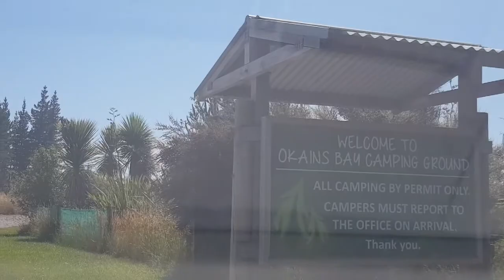Okains Bay 2017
My first attempt at making a "proper" video documentation so please forgive the medoicrity of my editing skills or the lack thereof.

An overnight camping trip with the Holiday Group (Families of Madrid, Cajels and Tarona along with Allenjoy, Hans Joy and other singles). It's always a spur of the moment decision for us every time we tag along with the group and this trip is no exception.

The last camping we had was a year ago so yeah, why not go with them. It was a fun trip and we specially enjoyed the beach. We Pinoys are not used to swimming in cold sea water so it's not often we get to take a dip in NZ water (especially in the South Island). However, on this ocassion the water was cool but the sun was soo warm it was just a refreshing treat to swim! We spent most of our afternoon enjoying a waters of Okains Bay.

Also, as I've mentioned in the video there is no mobile phone reception so we really just got to enjoy the moment and everything and everyone around us.

Also, happy birthday Hans Joy!

All videos taken by samsung